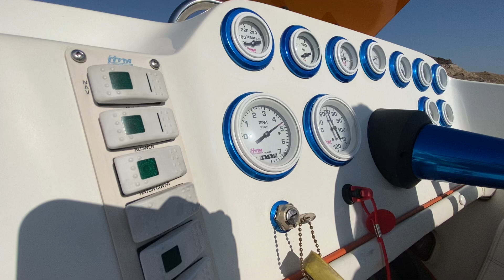HTM Boat doing pass over 85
Watch this 👀
@htm_boats doing a pass at 85.1 mph on GPS
Did some re-jetting / tune and she is ready for the water 👌